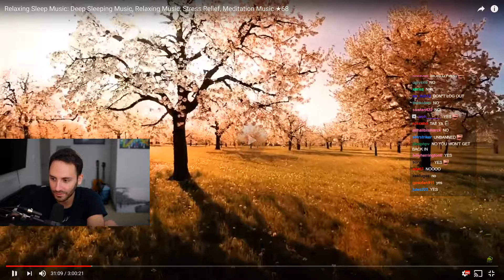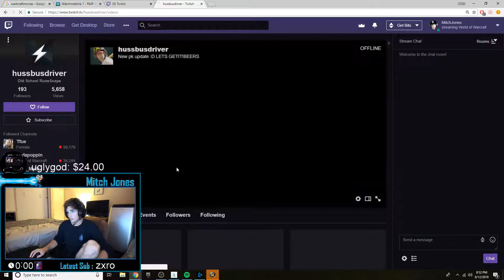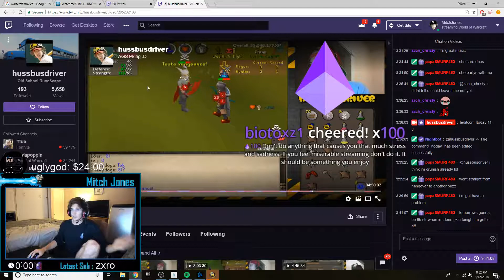" [THH]mitchjones, scarra, sodapoppin, shroud Highlights, Funny moments, Clips "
"mcconnell loses it
  Clipper - trashmelter
  Start time - 00:00:00
 Reckful Gets Jebaited by Chat
  Clipper - mentalpeak
  Start time - 00:00:44
 Haters gonna meow
  Clipper - thehamsmuggler
  Start time - 00:01:44
 Anything for you Berry - Scarra
  Clipper - fedmystra56
  Start time - 00:02:19
 avoiding the thicc
  Clipper - ab_24
  Start time - 00:02:24
 ITS UP BOYS
  Clipper - esoterikk
  Start time - 00:02:50
 Is that what I sound like to you?
  Clipper - grennwac
  Start time - 00:03:37
 The Code is running guys!
  Clipper - thecleanse
  Start time - 00:04:37
 How Mcconnell handles the server being down
  Clipper - bara_lun
  Start time - 00:05:03
 4HEad
  Clipper - meinschwag
  Start time - 00:05:29
 When you realize you reach the limit and need some sleep
  Clipper - davidusus
  Start time - 00:05:43
 The legendary Pokerap
  Clipper - skyyness
  Start time - 00:06:43
 Yikes!
  Clipper - hustedstreaming
  Start time - 00:07:25
 Asmongold on why EU watches him
  Clipper - dareptor
  Start time - 00:07:46
 Autism Translation
  Clipper - exxodus
  Start time - 00:08:16
 JOAST gets competitive
  Clipper - grennwac
  Start time - 00:08:52
 Asmon being sneaky
  Clipper - tristotheboi
  Start time - 00:09:52
 Asmond taking shots at Reckful
  Clipper - cmonman
  Start time - 00:10:14
 Oh.. hi
  Clipper - le_mond
  Start time - 00:10:44
 Soda is a Pleb!!!
  Clipper - masterfenster
  Start time - 00:11:10
 LUL
  Clipper - atroix
  Start time - 00:11:46
 xqx cinematics
  Clipper - murasaki0b
  Start time - 00:12:23
 best soundtrack in any game
  Clipper - imthewienerdog
  Start time - 00:12:49
 When you demonstrate value
  Clipper - grennwac
  Start time - 00:13:29
 World Last Pog
  Clipper - slashn0x
  Start time - 00:14:16
 LOOOOOOOL
  Clipper - zulu
  Start time - 00:14:46
 the servers LMAO
  Clipper - zikzlol
  Start time - 00:14:58